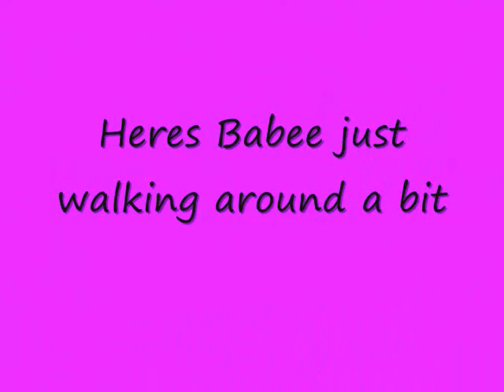Babee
Meet Babee- A Purebred female brindle Boxer. Approx. 1 year old.